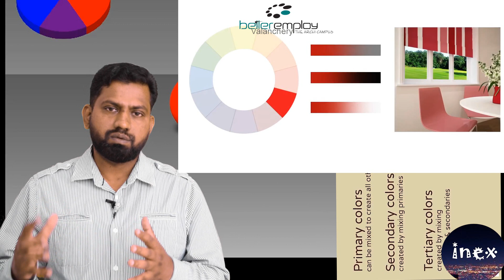COLOUR THEORY,malayalam colour theory, visual aids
basic description of colour theory with malayalam voice. for public audience and specially helpfull for designing students for they can easily  understand  by vedeo and visual aids.
presentation and executed by UMMER PALAKATH, ARCHITECTURAL CONSULTANT,
BRAINNET BETTEREMPLOY, ARCHI CAMPUS, VLANCHERY(TRAINING CENTRE)
INEXT STUDIO AND BROAD CASTING FROM , ALAIN, UAE.REGIONAL CENTRE.